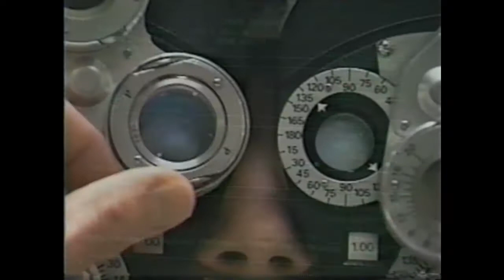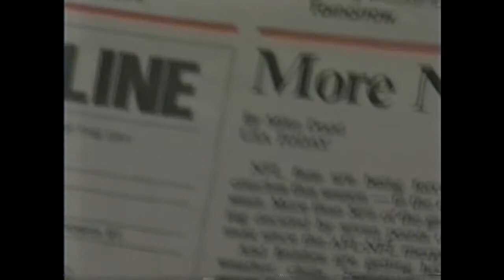10 Big Bargains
10 Big Bargains on Action News 10.  Nancy Pierce reports on how to find bargains when shopping for eye glasses and contact lens.  1988